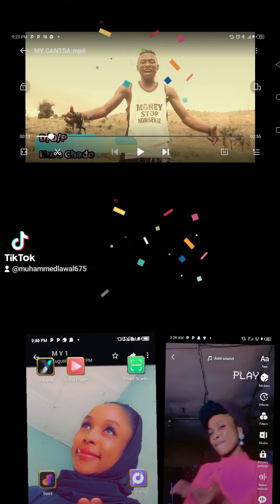September 3, 2022